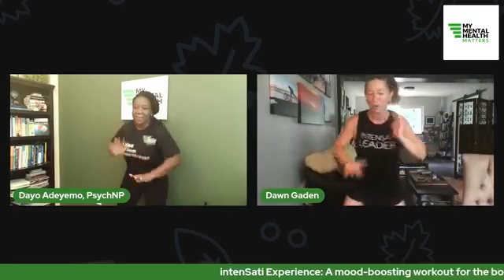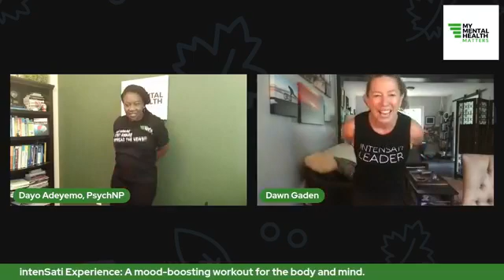IntenSati Experience: A mood-boosting workout for the body and mind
My Mental Health Matters

Topic: IntenSati Experience: A mood-boosting workout for the body and mind